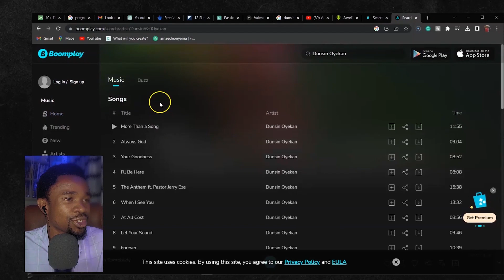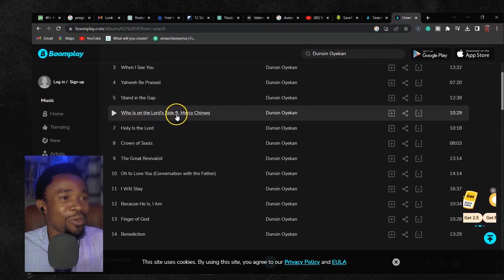Dunsin Ft Mercy Chinwo New Release: Here's What You Need To Know!!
We're committed to helping you live your best life now by schooling and training you through the word of faith into a life of 100% victory all the time.

Start taking charge of your life and wellbeing